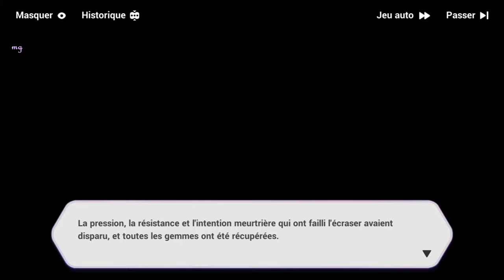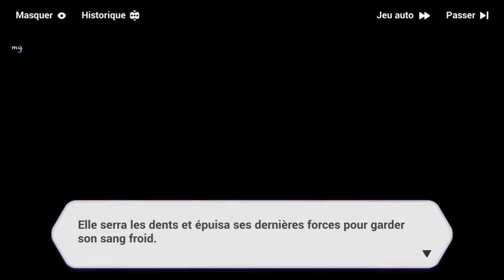Honkai Impact 3rd | Chapitre 25 : ˖꒰Les Flammes De Demain꒱ #1〃₍₍HD⁾⁾ ₍₍4K⁾⁾ 🔥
Chapitre XXV: 🔥Les Flammes De Demain🔥

📝 "Résumé :  〃 La douleur a jadis ombragé le chemin.                                                                                                                                                                               Mais l'espoir sera ravivé
Pour brûler les ténèbres
Et porter les flammes éternelles